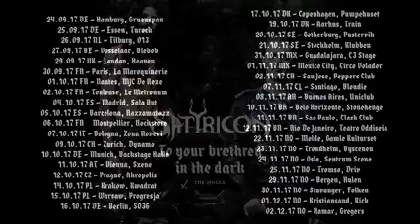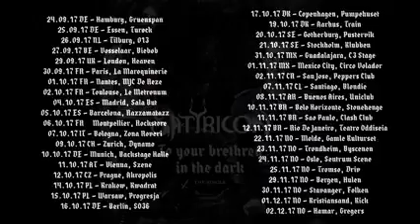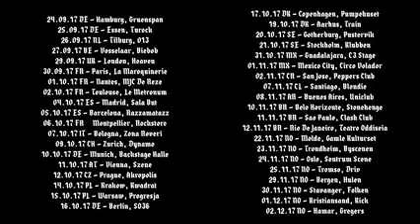Satyricon To your brethren in the dark official audio